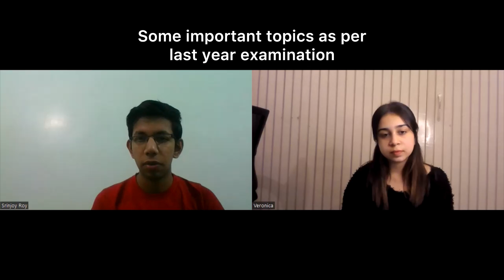Queries Resolved| Admission 2024-2025| NFSU👨‍🎓 | BSc MSc Course| Veronica Madan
Hey Fam!
In this video Srinjoy will be clearing some doubts regarding BSc MSc course, that you guys have commented or have messaged me on my Instagram.

💖Veronica Madan